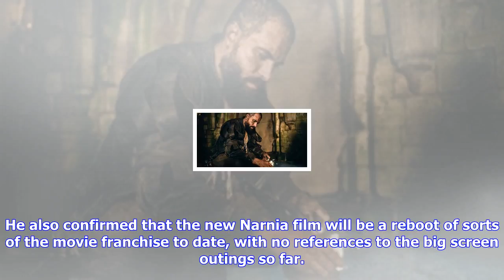Breaking News | Jumanji director joe johnston to retire from directing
Jumanji director joe johnston to retire from directing

Director Joe Johnston has an abundance of impressive credits to his name. After his acclaimed behind...